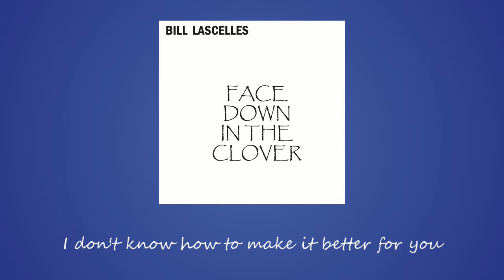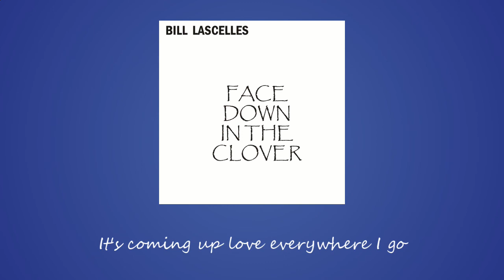Everywhere I Go (Lyric Video) - Bill Lascelles [Official Video]